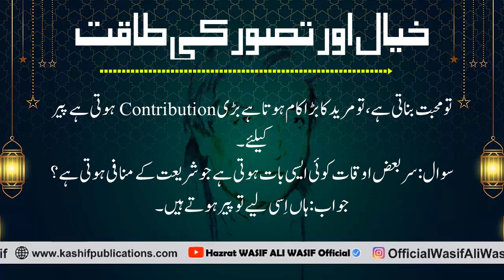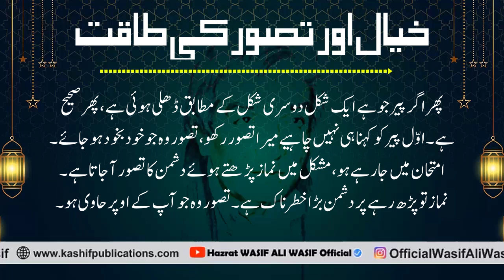Khayal aor Tasawwur ki Taqat || Peer aor Mureed ka Talluq || Lectures WASIF ALI WASIF r.a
Hazrat WASIF ALI WASIF Reh Naats